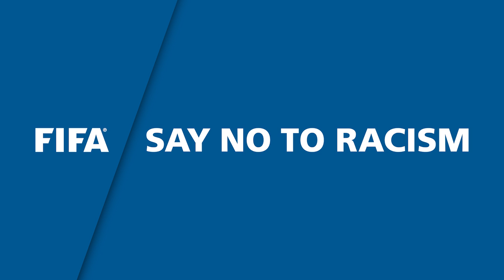FIFA - SAY NO TO RACISM - MY GAME IS FAIR PLAY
Fair play and mutual respect are fundamental to football.
Discriminatory behaviour is not permitted. We ask you to maintain the principles of fair play and to take part in football in a spirit of unity, respect and equality.

For the first time in an official tournament, FIFA will use a three-step procedure in case of discriminatory incidents and also deploy anti-discrimination observers at all matches of the FIFA Confederations Cup 2017. With this three-step procedure, referees will have the authority to first stop the match and request a public announcement to insist that the discriminatory behaviour cease, to then suspend the match until the behaviour stops following another warning announcement, and finally, if the behaviour still persists, to decide to abandon the match.